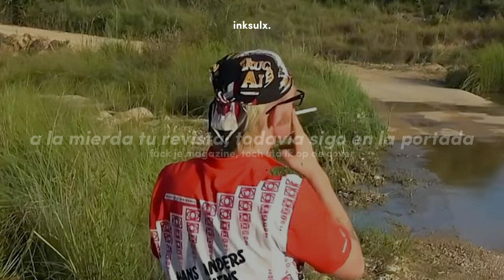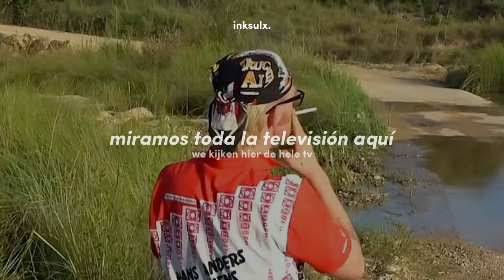Joost, stefano keizers- Kut! (sub. español)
˚₊‧ ¡ artista de hoy @joostklein1 ! ‧₊˚.

🧺 Por favor si hay algún error de ortografía sean amables.

letra, español, sub español, letra en español, en español, traducida al español, traducción al español, subtitulada, trad,